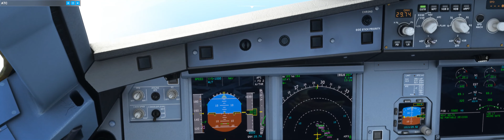Landing in Zanzibar Airport